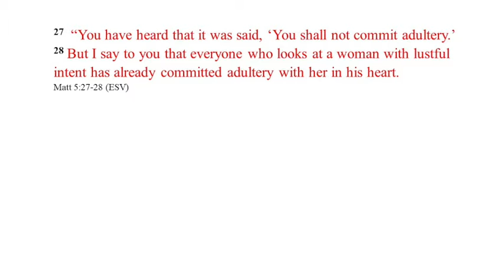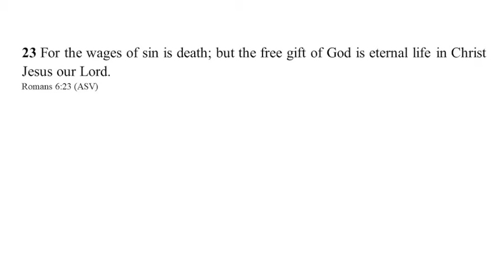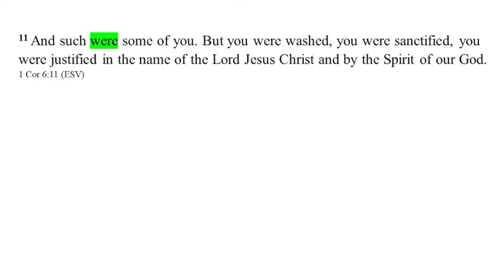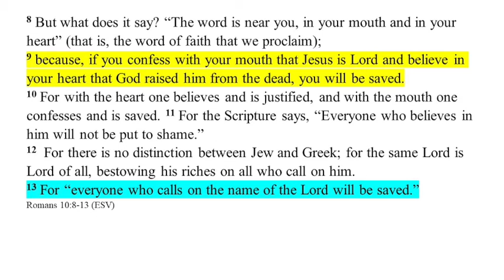How Can I Get to Heaven?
How can I be Saved from my sins and go to Heaven?